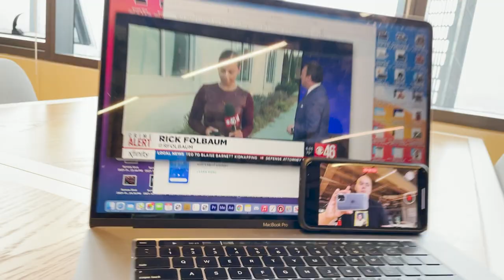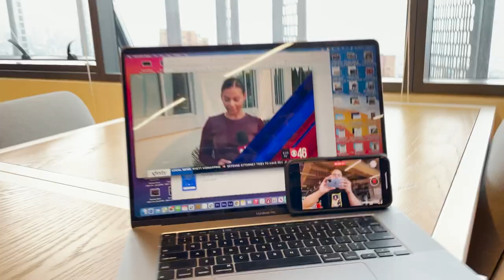Mass de $100,000 dólares en equipos robado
Ma de $100,000 dólares en equipos robado, 5 pasos para que no te pase esto.